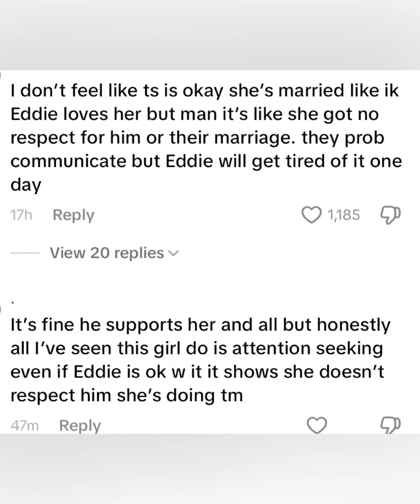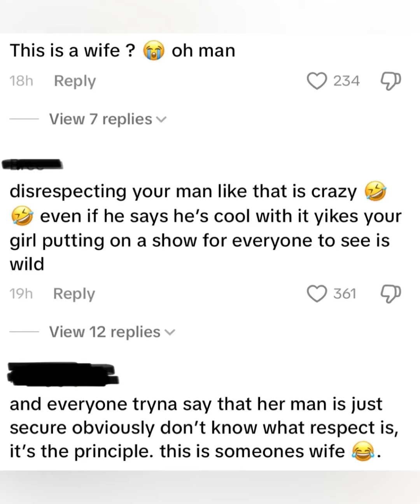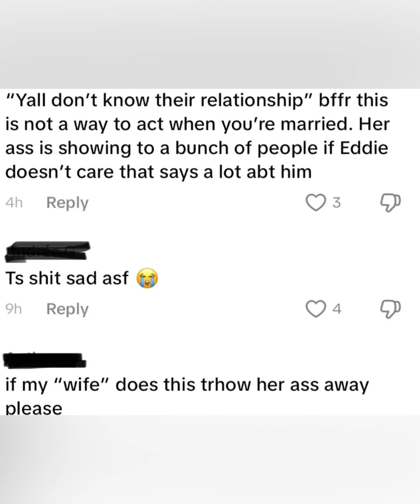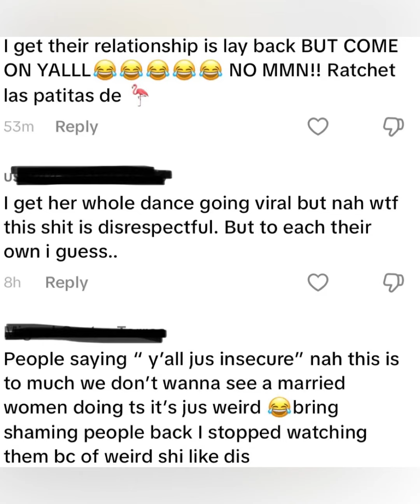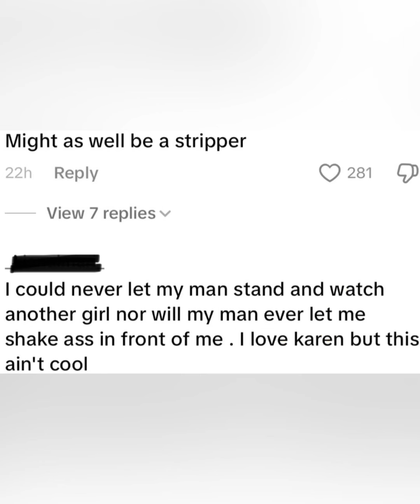KAED FACES BACKLASH❗️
KAREN AND EDDIE FACE BACKLASH AFTER HOSTING A CLUB IN CHICAGO.